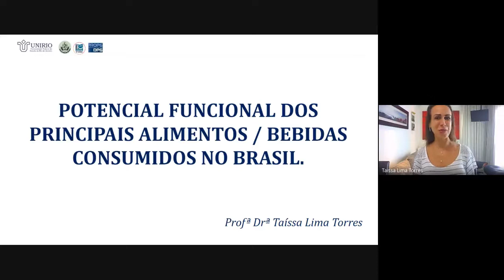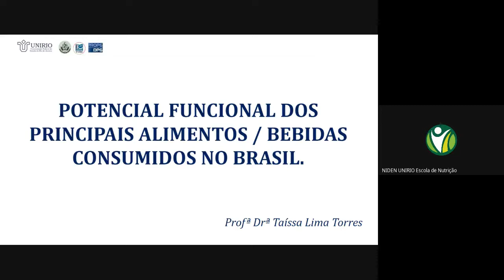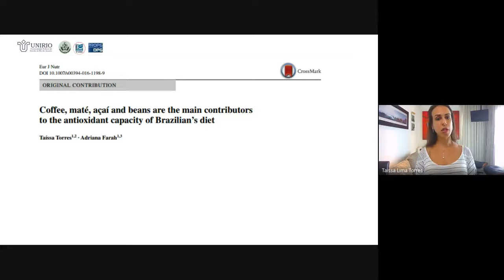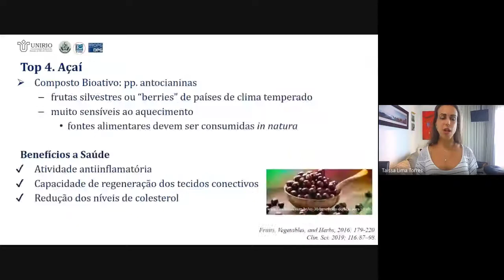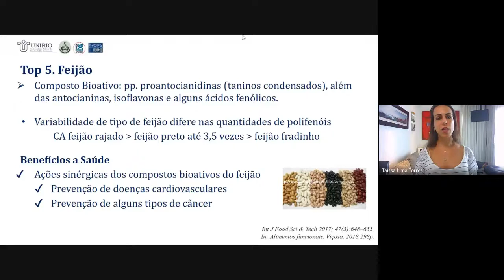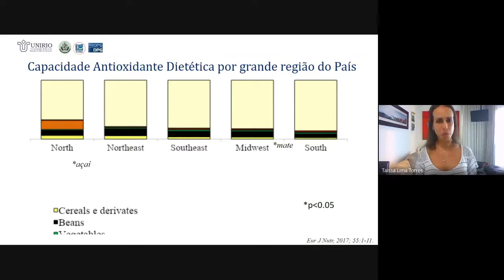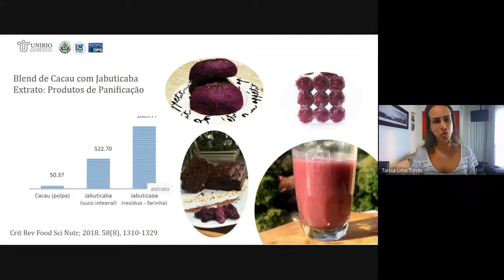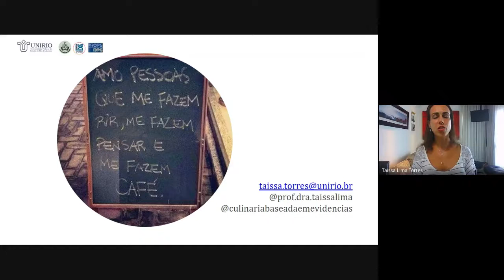Café Científico de 30 de junho de 2020, com a prof Taissa Lima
Projeto de Extensão Café científico: oportunizando a integração e divulgação acadêmica

O encontro “Café Científico” objetiva a exposição dos trabalhos que cada docente vem desenvolvendo com o intuito de ajudar na integração entre a comunidade acadêmica e a comunidade (discentes, docentes, técnicos e público externo interessado), além da divulgação e troca de conhecimentos entre os mesmos, oportunizando um momento de troca de conhecimentos.

No encontro do dia 30 de junho, recebemos a prof Taissa Lima com a apresentação “Potencial Funcional dos Principais Alimentos e Bebidas Consumidos no Brasil”, destacando suas pesquisas na área. Café, chá mate, açaí e feijão foram os destaques de sua palestra que também protagonizam as mesas brasileiras.

A professora Taissa Lima é Professor Adjunto do Departamento de Nutrição Aplicada; Coordenadora do Programa de Educação em Saúde com ênfase em Gastronomia Hospitalar HUGG/EBSERH; Membro do Conselho de Ensino, Pesquisa e Extensão da Universidade Federal do Estado do Rio de Janeiro. Além de seus muitos trabalhos, a prof Taissa é colaboradora do NIDEN.